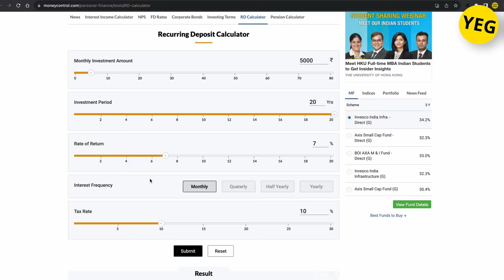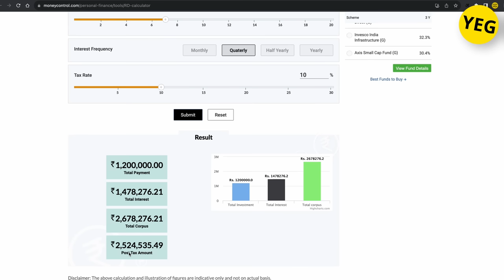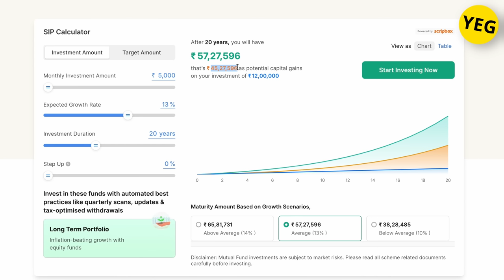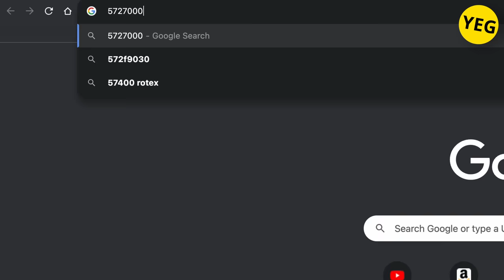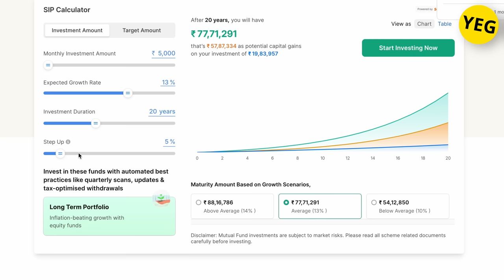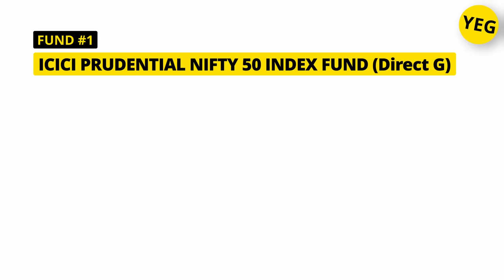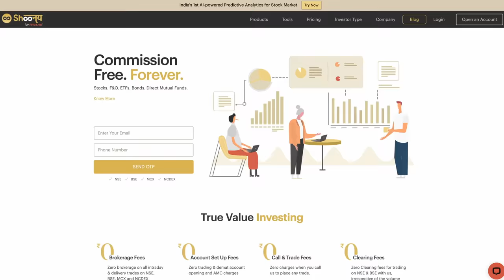Best Mutual Funds for 2024 in India for SIP Rs 5000 | Where to Invest via SIP for beginners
If you are a beginner and searching for Best Mutual Funds for 2024 in India for SIP then this video is surely going to help you find the Best.
Make sure to watch the complete video for detailed guide.

Video Sections:
00:00 - Investing and growing money for next 20years
06:03 - How many Mutual Funds are enough?
07:51 - Best Mutual Funds
08:44 - Invest with ZERO fee
11:21 - How I shortlisted these Mutual Funds
13:05 - Important points!